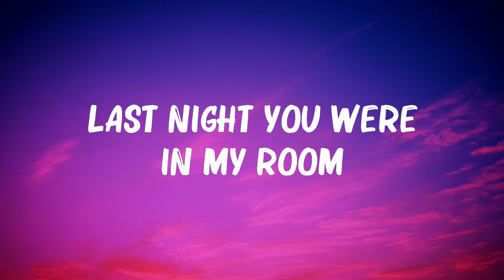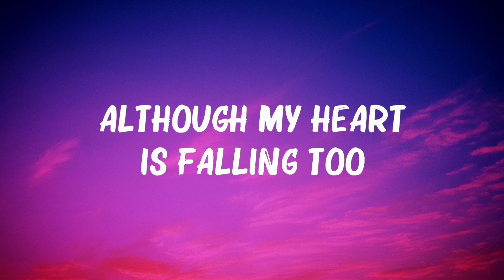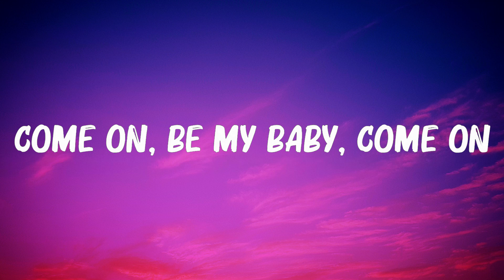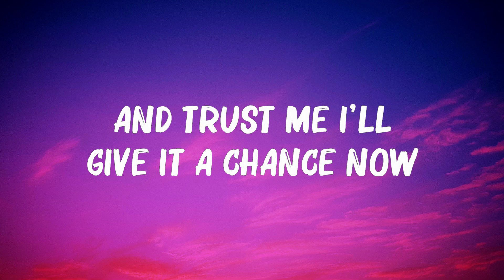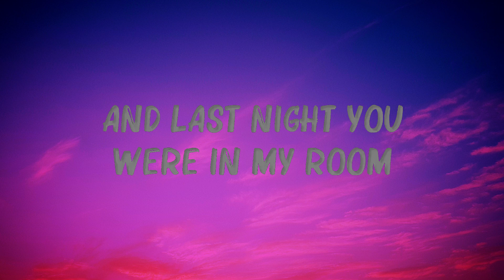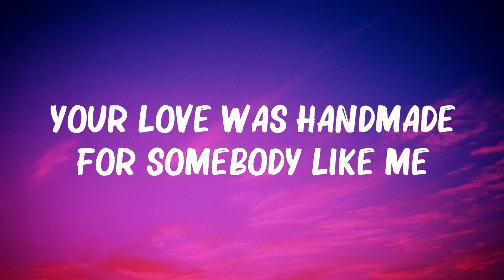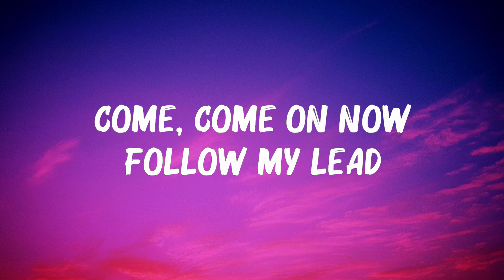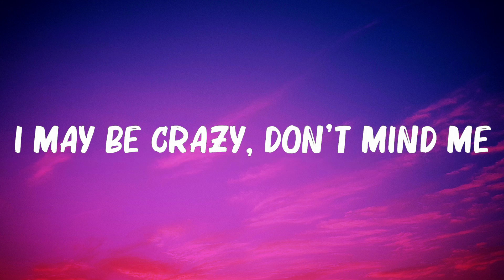Ed Sheeran - Shape Of You (Lyrics) Hot Lyrics 2023